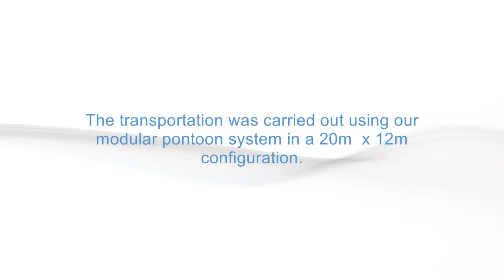Transportation of 96 tonne Liebherr crane from Liebherr Sunderland to the Port of Sunderland.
The transportation was carried out using our modular pontoon system in a 20m  x 12m configuration.